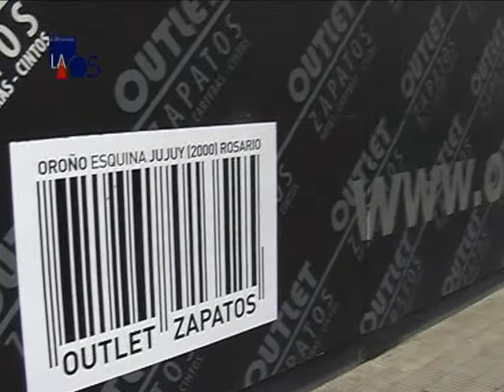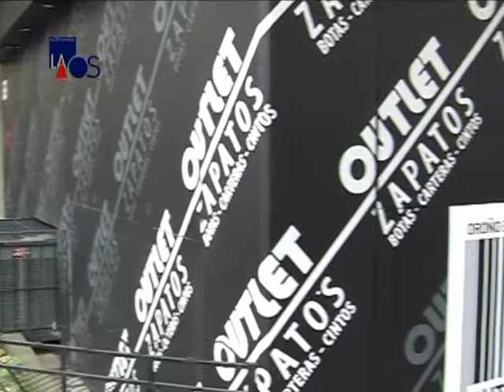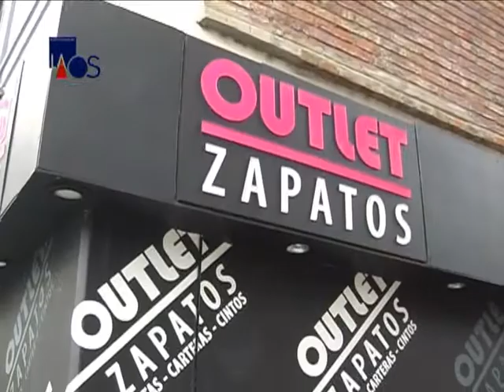La Obra Señalada 255 - Arq. J. Pesado Castro, Arq. P. Mattaloni y Ma. J. Pesado Castro - Inf.1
Jorgelina Pesado Castro, Arq. Pablo Mattaloni y María José Pesado Castro
Local Comercial - Inf.1